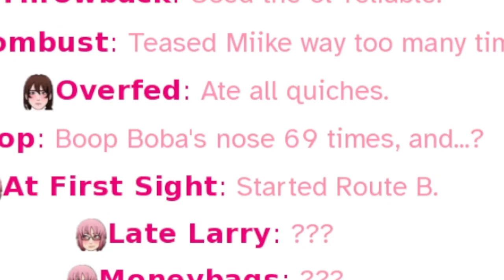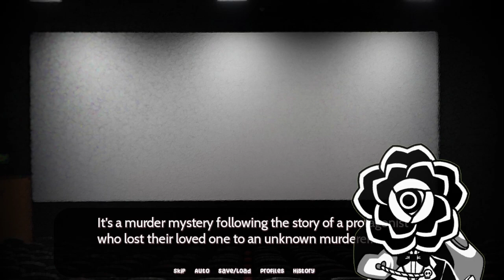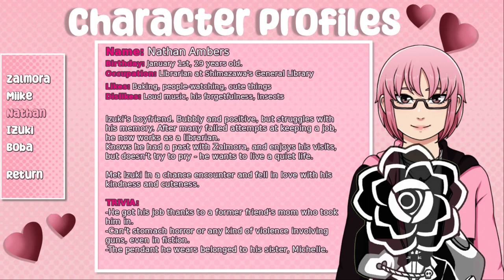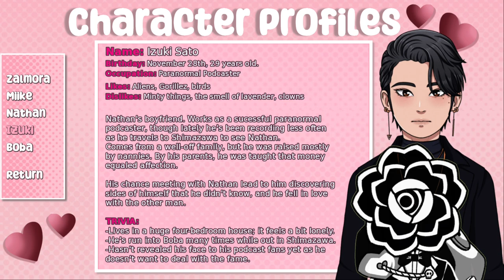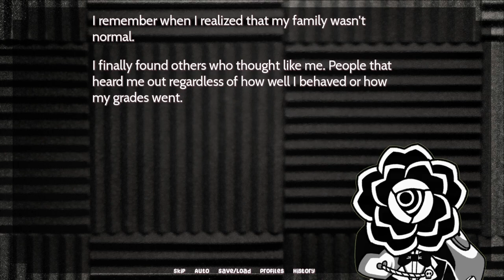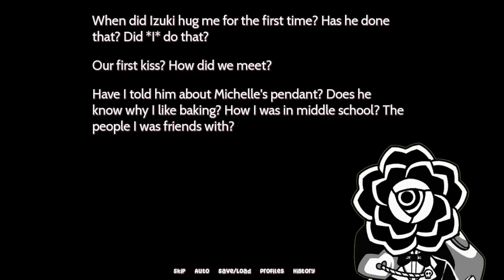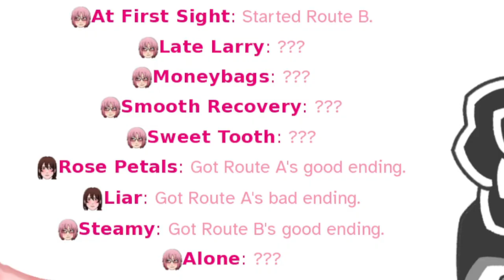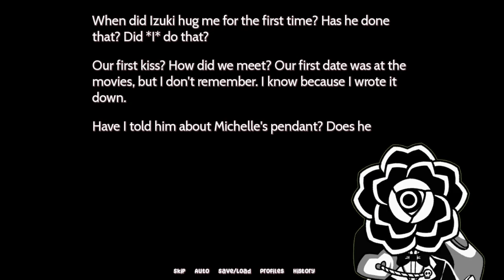To Be Loved, To Be Happy | Bohemian Cupid | Route B (Nathan)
It doesn't have to be perfect